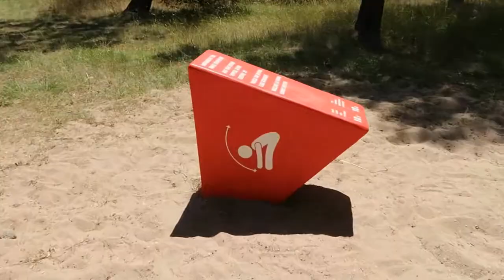I MADE IT GUYS... | Day 2 in Croatia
Sup boys and girls!!! My name is Kaloyan Petrov and I hope you are enjoying my content!!!